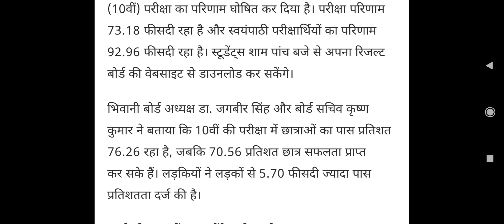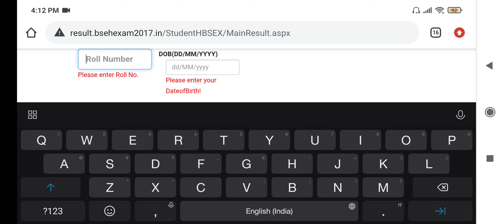HBSE (BSEH) BOARD CLASS 10 RESULT आया। अभी चेक करे अपना result | How to check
Direct link to check Result :- result.bsehexam2017.in/StudentHBSEX/MainResult.aspx

bseh class 10 result
rbse class 10 result
rbse class 10 result 2022
rbse class 10th result 2020
rbse class 10 result date
hbse 10th result 2020 haryana board class 10 results results.bseh.org.in
hbse 10th class result compartment
hbse 10th class result check
hbse 10th class compartment result 2020
hbse 10th class compartment result 2021
hbse 10th class compartment result 2019
rbse class 10 result date 2022
rbse class 10 result declaration date 2022
rbse class 10 result declaration date
bseh class 10 result january 2022